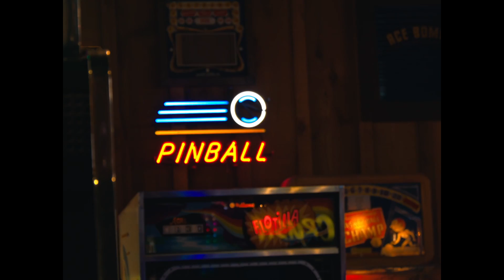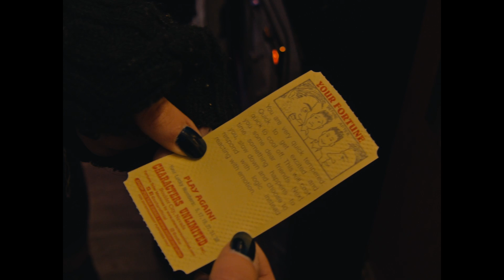Lu Lagoon - Fortune Teller (Official Video)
"Fortune Teller" is taken from the album "When Birds Fly West" by Lu Lagoon, available for pre-order on Catapult Recordings.

Video by Cooper Anderson

Lauren Black - Voice, Writer, Producer
Skyler McCoy - Producer, Mixer
Madison Madeira - Guitar
Kyle Waggoner - Bass
Justin Given - Drums